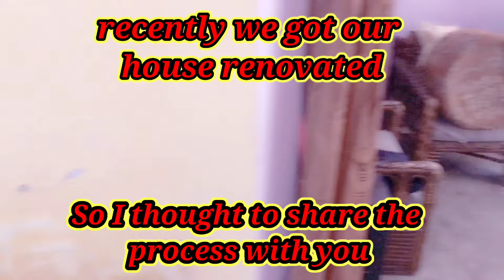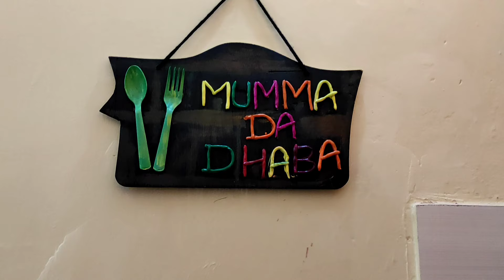Title- Renovating my old Indian home | Before and After Renovation House Tour | Amit Mahaver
Hello Friends,
I am Amit Mahaver and i make videos on Lifestyle, shopping, Markets and Travel Vlogs.

In this video I will share how did we renovate and remodel our old house into a beautiful house and also great home decor ideas. Although this is very small house but we love to stay here as a joint family. I hope you will enjoy this vlog.

Share ur experiences/suggestion In Comments